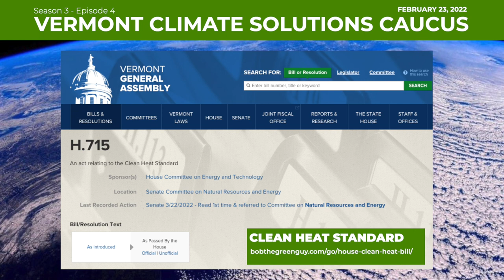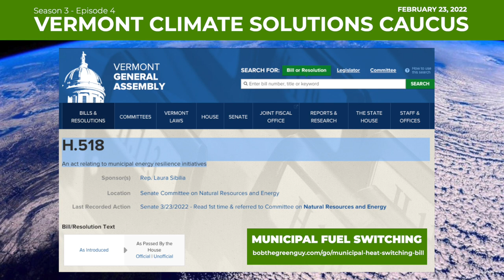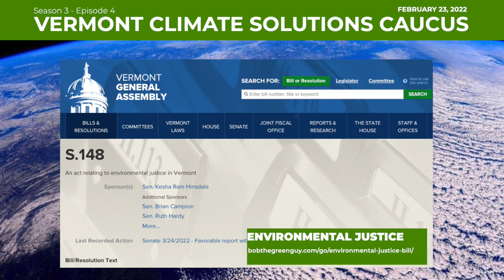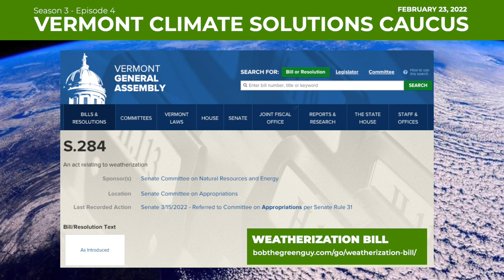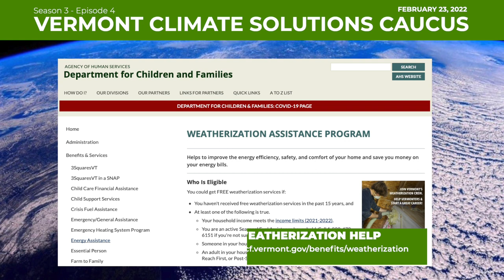Climate Solutions Caucus 2022 03 23 S:03 E:04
A brief update from the Vt Legislative Climate Solutions Caucus' co-chairs, Representative Sarah Copeland Hanzas and Senator Chris Pearson.

0:32 Quick overview of bill activity in the State House
2:57 Clean Heat Standard bill update H.715
4:39 Municipal energy resilience initiatives H.518
5:49 Weatherization for municipalities
6:35 Environmental Justice in Vermont bill S.148
7:37 Weatherization bill S.286
8:28 The House Budget H.679
9:55 Weatherization and Transportation spending
12:21 $45 million for low-income weatherization and $35 million for moderate-income folks